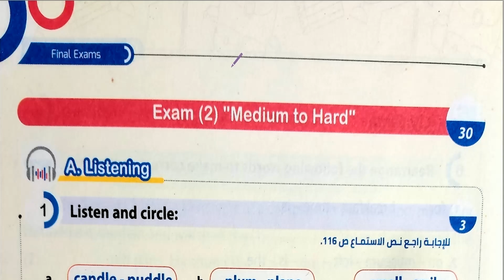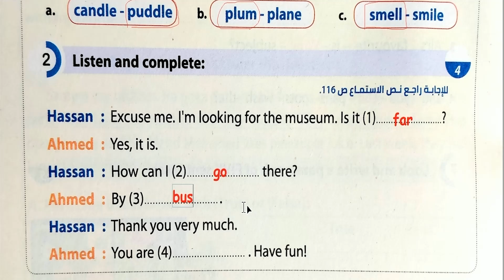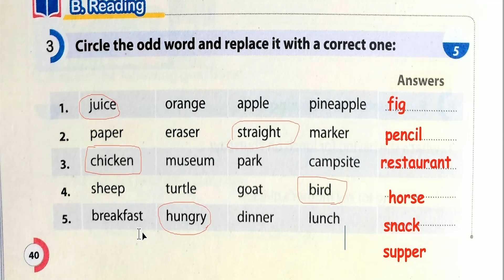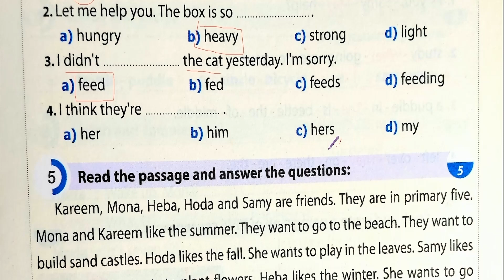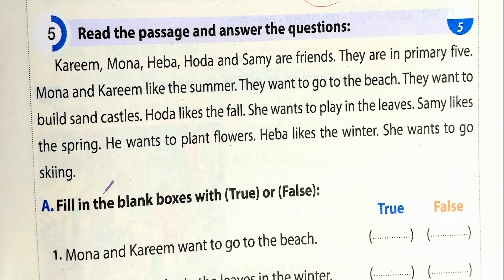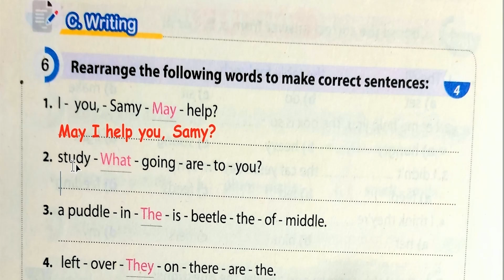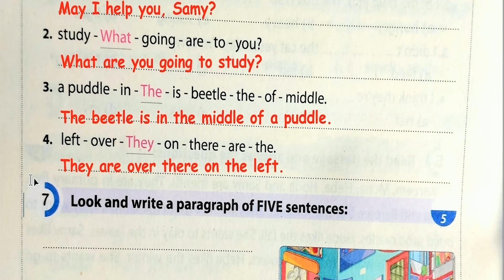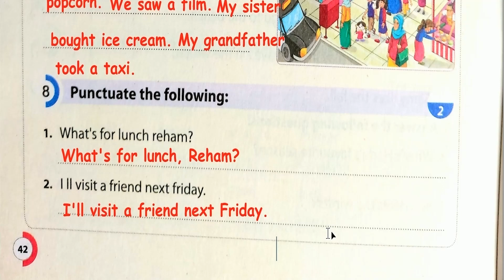انجليزي خامسة ابتدائي |حل ملحق كتاب جيم GEM المراجعة النهائية| الترم الأول مراجعة ليلة الامتحان2021✅